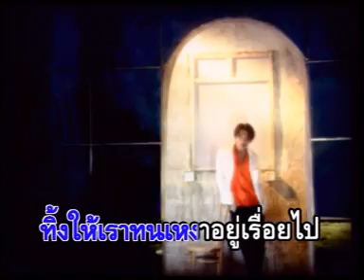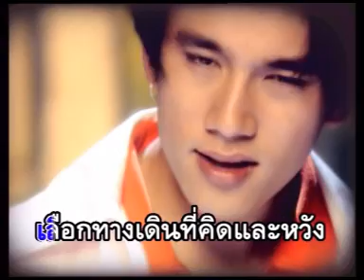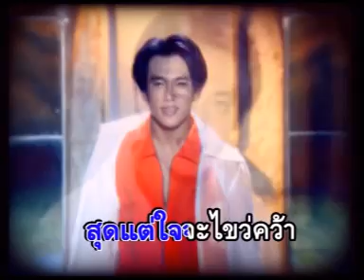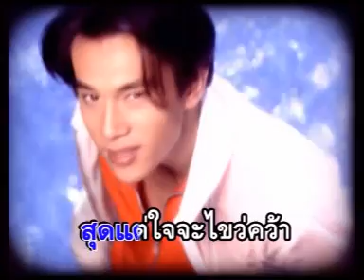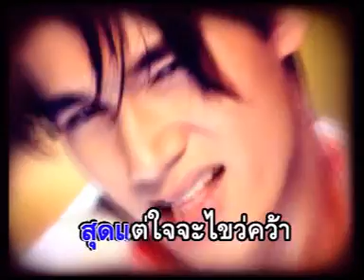Ta-thai vcd karaoke song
dek se pe